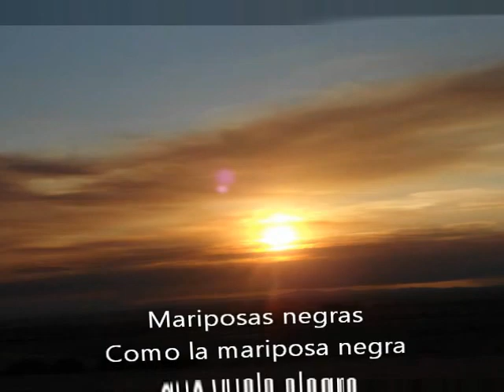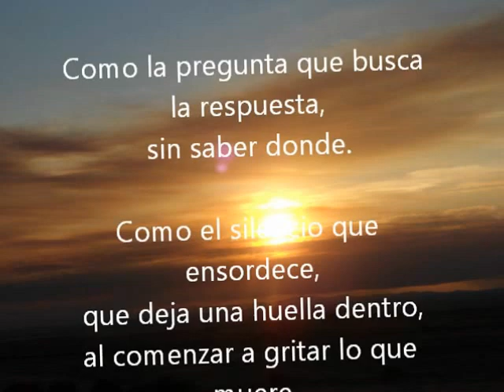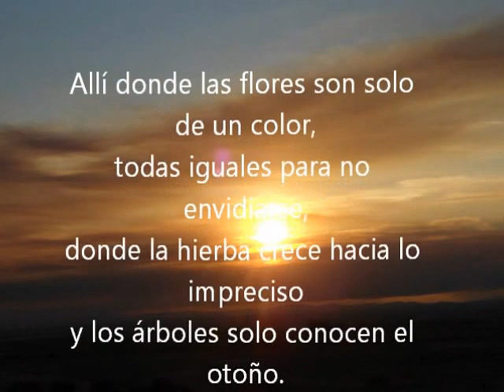Mariposas negras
Hace muchos años tenia una isla de silencio y paz, en la cual me recogía a descansar y pensar en los momentos que necesitaba alejarme del mundanal ruido. Desde allí podía contemplar el mundo desde otra perspectiva, desde la perspectiva de la meditación, la contemplación y por que no, la oración; aún sabiéndome por aquel entonces ateo convencido. Hoy he vuelto a aquella isla abandonada. Necesitaba volver. Me la he encontrado llena de malas yerbas y grandes vacíos. Intentaré reconstruirla y volver a convertirla en " aquella isla de silencio y paz en la cual...